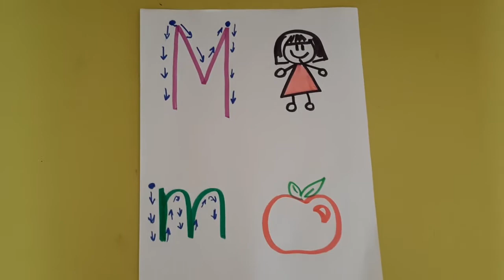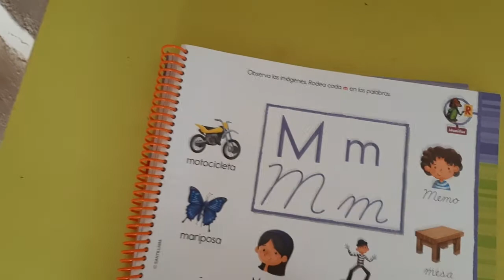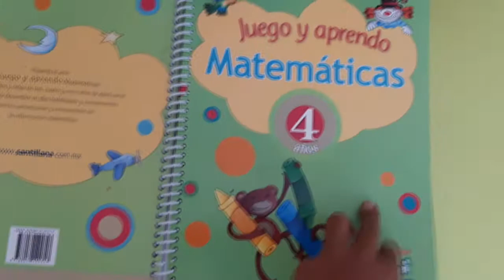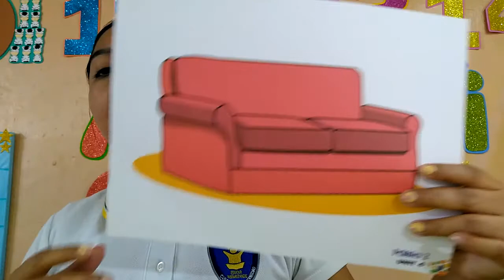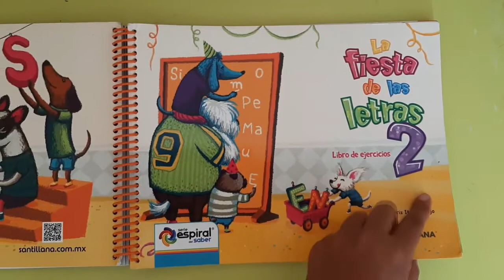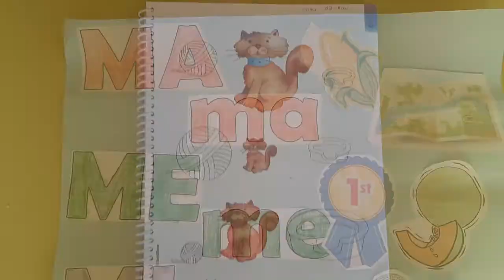2 Kinder: 03 de noviembre Resumen de clase